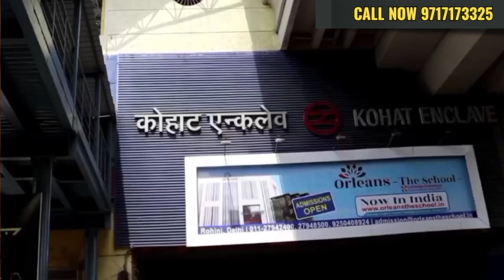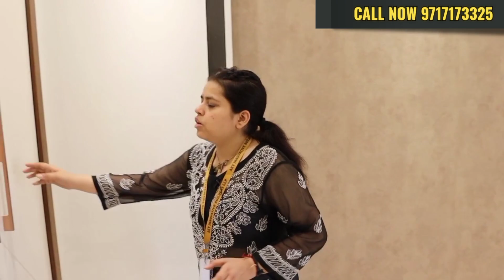133 gaj 3 bhk builder floor in Pitampura Kohat Enclave | flat in Pitampura Delhi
133 gaj 3 bhk builder floor in Pitampura Kohat Enclave | flat in Pitampura Delhi

3 BHK Modern Luxurious Flat In Kohat Enclave Pitampura

Our Team Will Connect With You.

✅3 BHK Modern Luxurious Flat

For more information please call  ☎️ :  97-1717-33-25

100% Trusted Builders And Developers
WE ARE HERE TO BUILD
HOMES OF YOUR DREAMS

𝙁𝘼𝘾𝙄𝙇𝙄𝙏𝙄𝙀𝙎:

✅Home Loan Available Up To 80% to 90%*

✅Freehold ✅ Parking ✅Lift

✅Semi-Furnished

✅Price: 2.20Cr